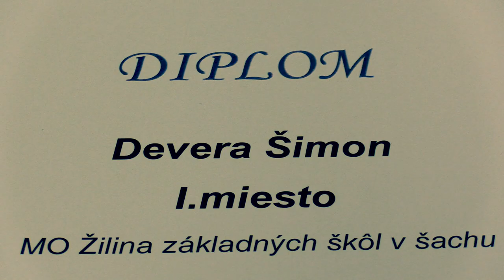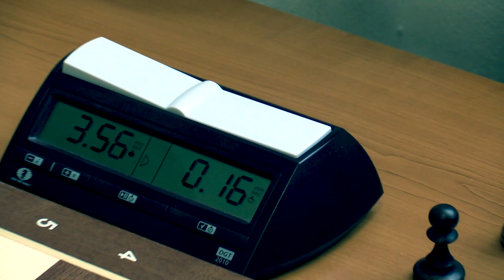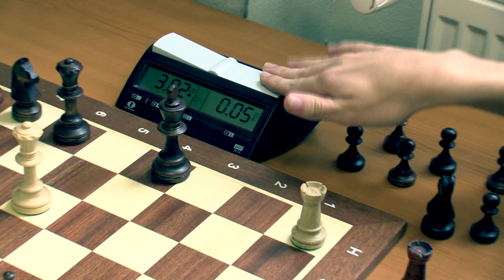7.1. Devera Šimon - Čarnecká Stella 1 - 0